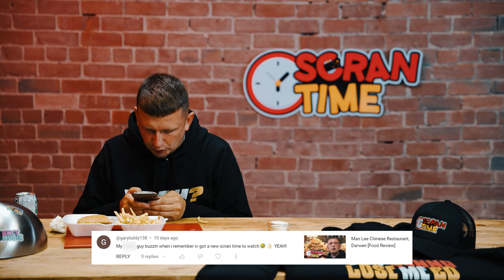Frangos, Blackburn [Food Review]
Powered by:
Flexxed Multimedia Group